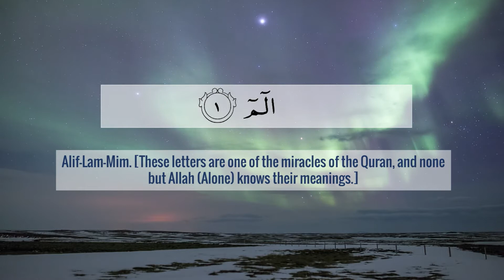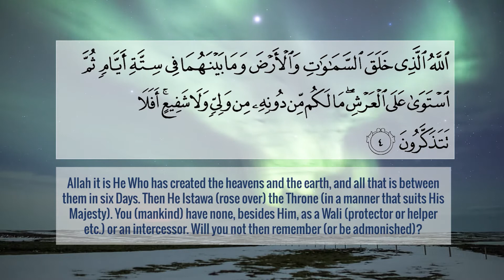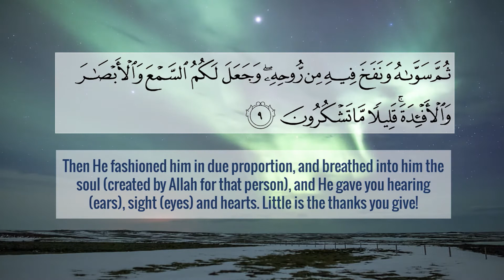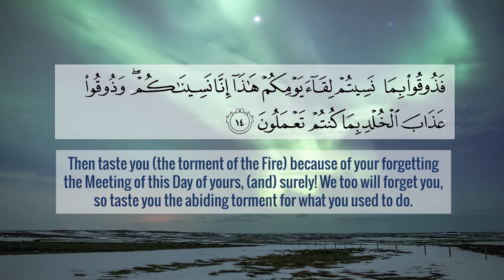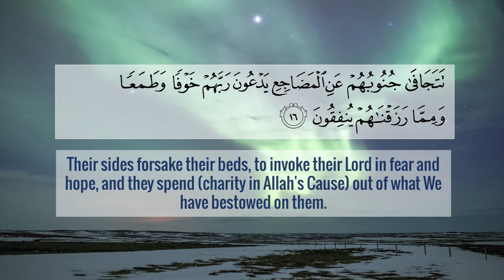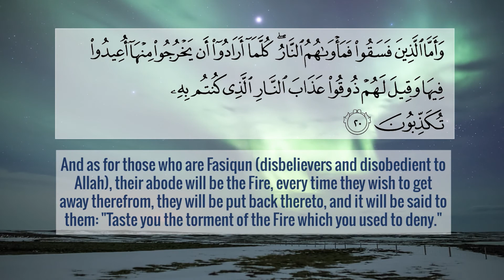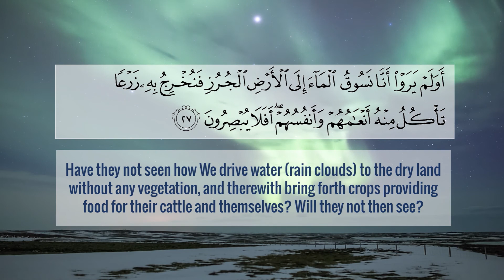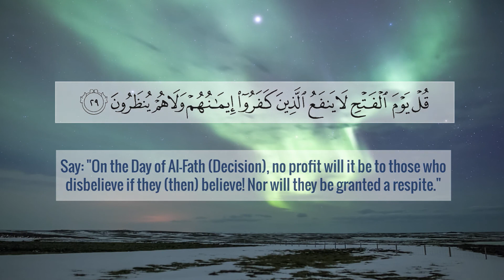Surah As Sajdah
Recitation of Surah As Sajdah with translation in English.